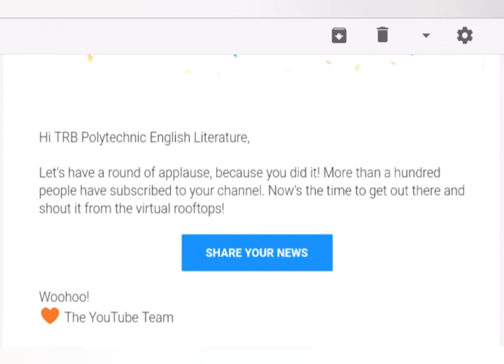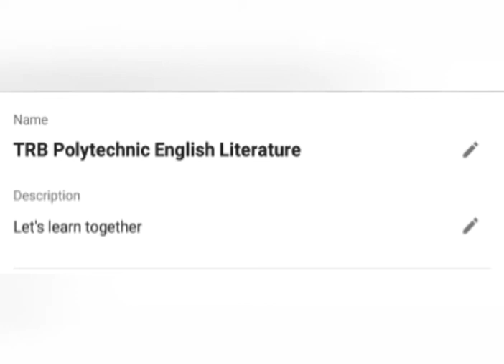Shakespeare - A Midsummer night's Dream